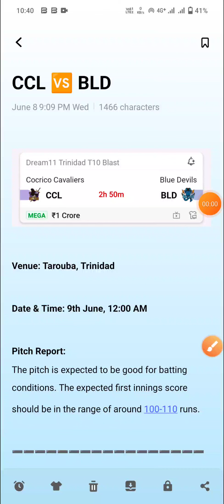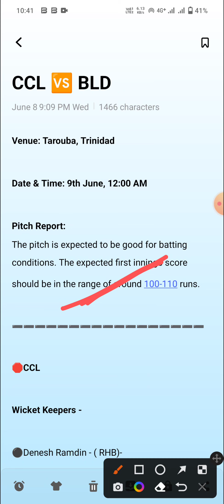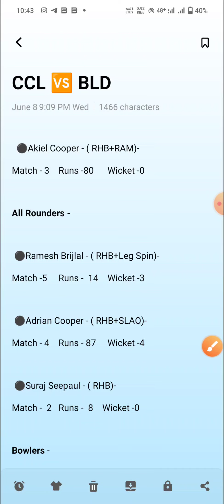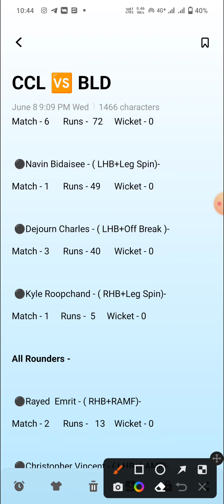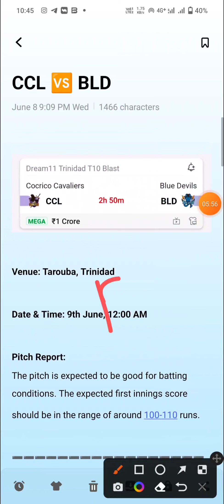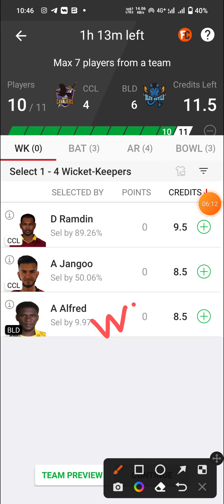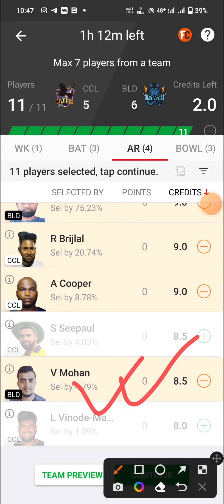CCL vs BLD Trinidad T10 Blast Dream11 Team, CCL vs BLD Dream11 Team, CCL vs BLD Team, BLD vs CCL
Cocrico Cavaliers vs Blue Devils Team
Cocrico Cavaliers vs Blue Devils Dream11
Cocrico Cavaliers vs Blue Devils
CCL vs BLD Team
CCL vs BLD Dream11
CCL vs BLD Dream11 Team
CCL vs BLD Team Prediction
ccl vs bld
dream11 team
team prediction
dream11
team
prediction
stats

CCL vs BLD Dream11 Team | CCL vs BLD Dream11 | CCL vs BLD Dream11 Prediction | ccl vs bld dream11 |